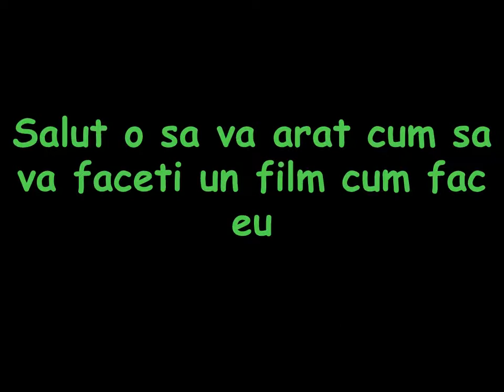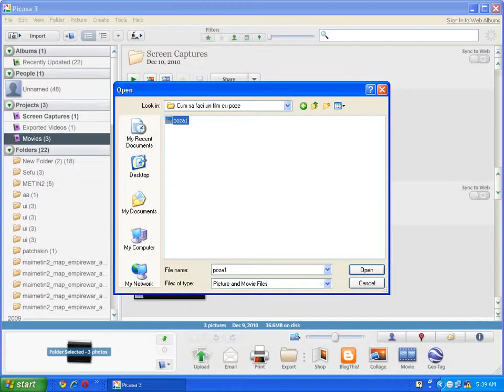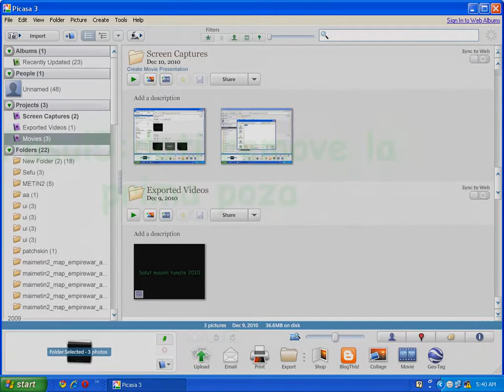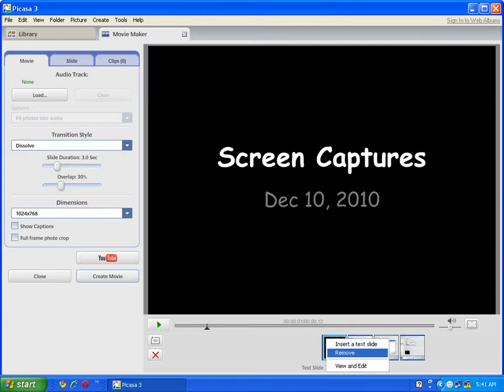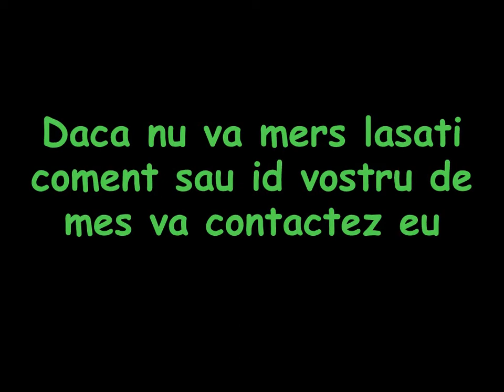Cum sa faci un film.wmv